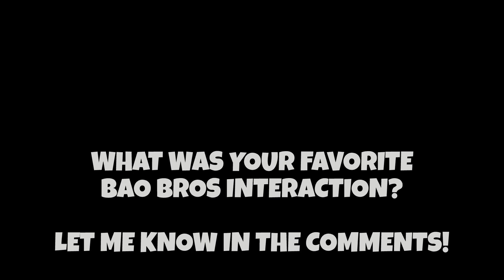Fortnite SECRET Bao Bros Conversations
Fortnite Bao Bros NPC Secret Dialogues - New Update Today v20.40 - Interaction Conversations - Chapter 3 Season 2 - All Bao Bros Character Text Lines

🕒 Timestamps
00:00 First Time
00:05 Any Skin
00:12 The Origin
00:19 Gunnar
00:25 The Imagined